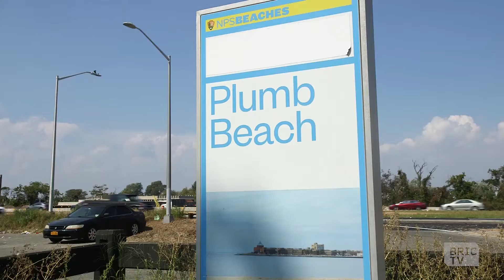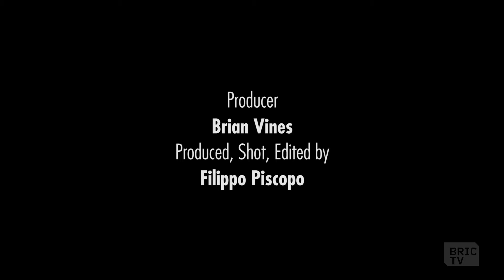Horseshoe Crabs: Treasures of Jamaica Bay | Going In with Brian Vines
A prehistoric creature lurks right in our backyard. Follow certified citizen scientist Brian Vines, as he explores Jamaica Bay's rich biodiversity.